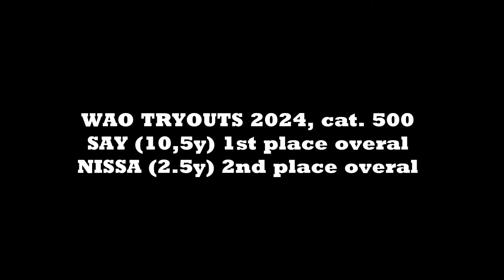WAO tryouts 2024 Say & Nissa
Say winning WAO tryouts again!